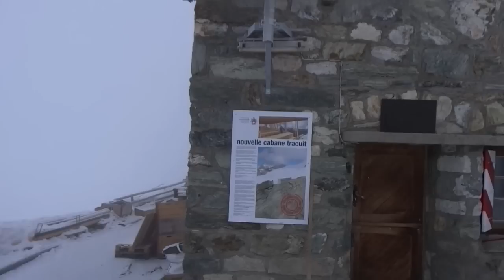Ski de randonnée Bishorn 4153 m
Depuis la Turtmannhütte
Cabane Tracuit
Zinal
Valais
Val d'annivier